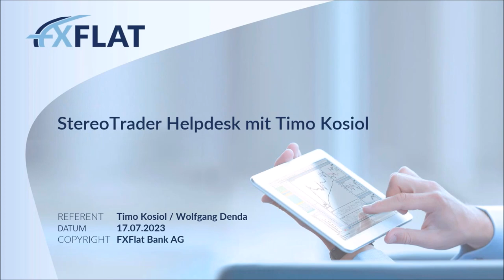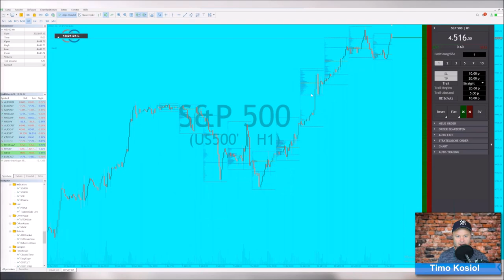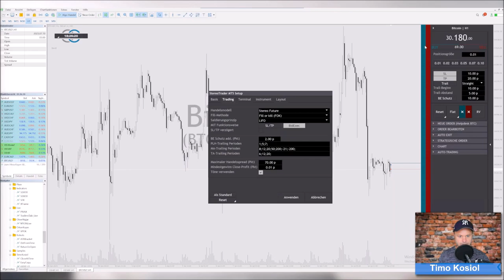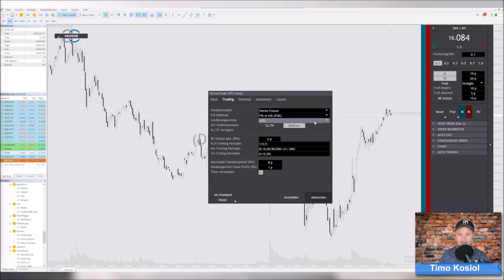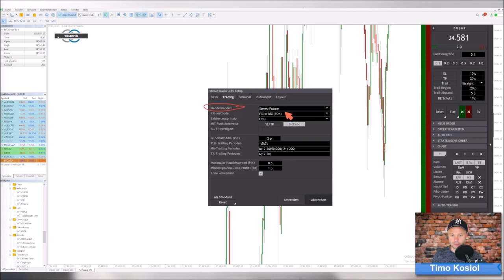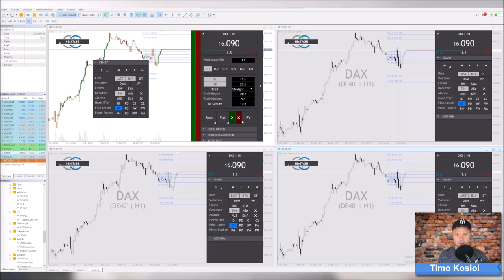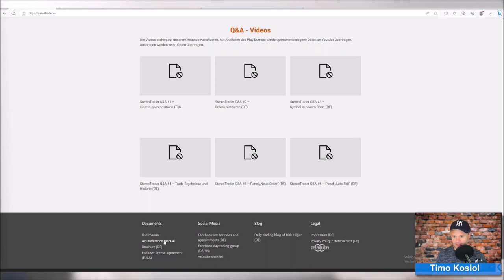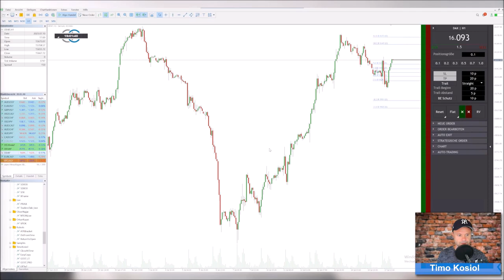Timo Kosiol - StereoTrader Helpdesk 17.07.23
Helpdesk zum Interface StereoTrader mit Entwickler Timo Kosiol.